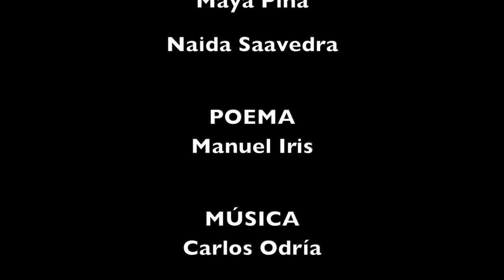Manuel Iris Poema — "Aclaración"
Poeta mexicano radicado en la ciudad de Cincinnati, Ohio, Estados Unidos, de la que fue nombrado Poeta Laureado durante el ciclo 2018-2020. Fue ganador del Premio Nacional de Poesía «Mérida» (2009) por su libro Cuaderno de los sueños (2009), y del Premio Regional de Poesía Rudolfo Figueroa por su libro Los disfraces del fuego (2014), libro que fue considerado uno de los mejores del año por el periódico El Norte, en México, y que luego fue finalista del premio hispanoamericano de poesía “Ciudad de la Lira” en Ecuador.

Poemas suyos han sido incluidos en varias antologías, destacando Postal de Oleaje, poetas mexicanos y colombianos nacidos en los 80, publicada al mismo tiempo en México y Colombia, la antología continental Voces de América Latina, publicada en Estados Unidos, y la Antología de la poesía iberoamericana actual, publicada en España.